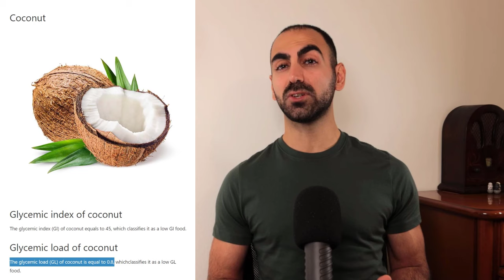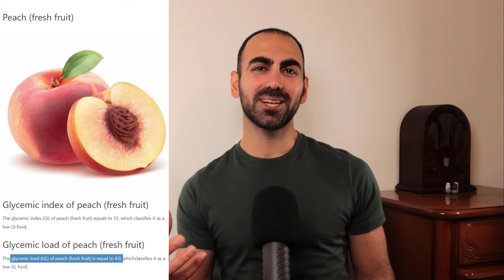#31 - ده میوه مناسب برای کاهش وزن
در این قسمت کوتاه، میوه های مناسب برای افراد دیابتی، افرادی مقاوم به انسولین، و افرادی که قصد کاهش وزن دارند، اما دل از میوه نمیکنند. قبلا راجع به خوب و بد میوه ها صحبت کردم، این 10 مورد مثال هایی از میوه های خوب هست. امیدوارم از دیدن ویدیو لذت ببرید.  اگر سابسکرایب نکردید، بکنید که کلی ویدیو های جالب در راه هست.
اگر این قسمت براتون مفید بود، یا خیلی حال کردید، میتونید از تولید این محتوای رایگان، به طرق مختلف، از داخل و خارج از کشور، حمایت مالی کنید. پیشاپیش ممنونم
برای شروع تغییر سبک زندگی، فست یا روزه متناوب، از اینجا شروع کنید:

با امید تنی سالم و دلی شاد برای شما عزیزان.

اگر از دیدن ویدئو لذت بردید، حتما در کانال سابسکرایب کنید که ویدئو های زیادی در راه هست. برای عزیزانتون هم بفرستید تا اون ها استفاده کنند و در مسیر سلامتی قدم بردارند.